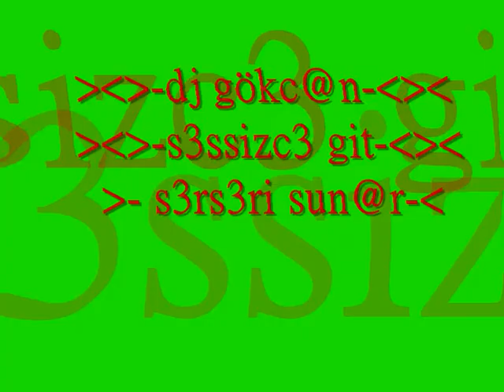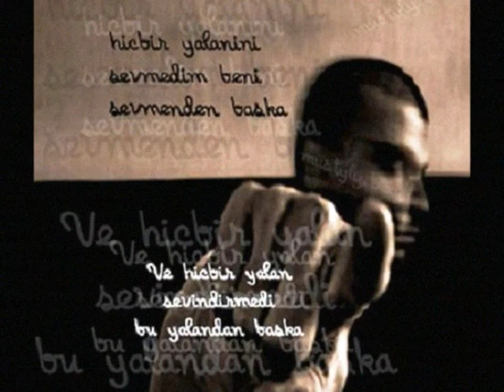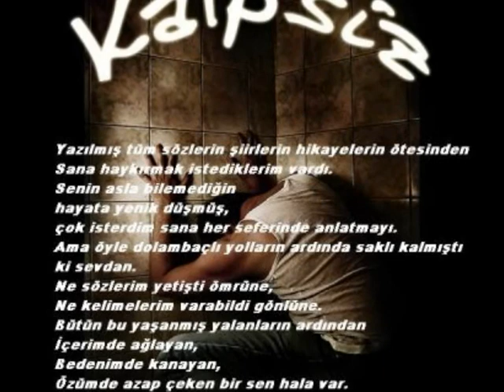dj gökcan -sessizce git-